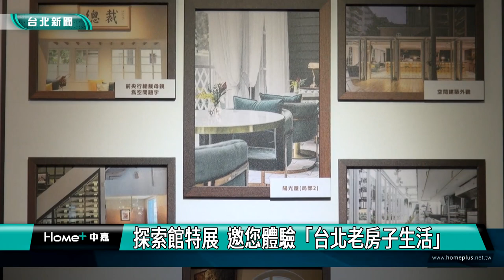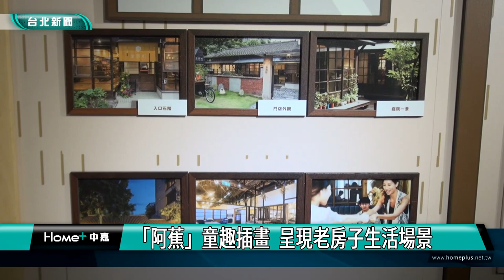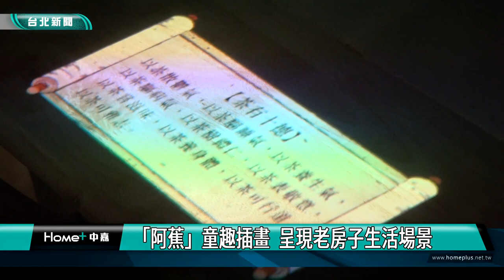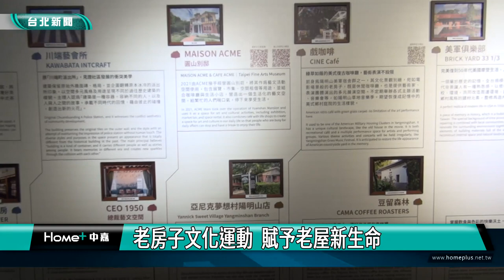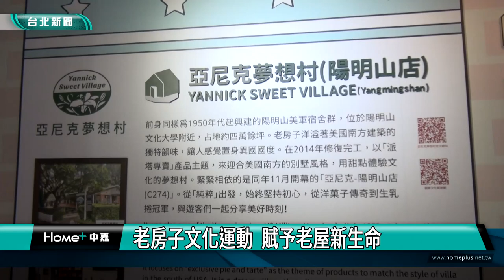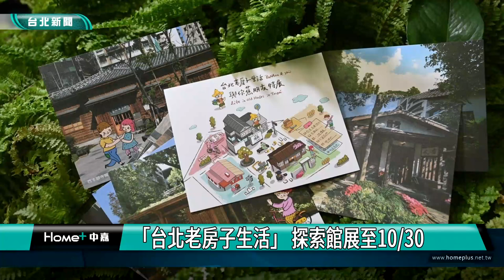北市 展覽|探索館特展 邀您體驗「台北老房子生活」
台北市政府推動老房子文化運動，賦予許多老屋嶄新面貌，為了讓民眾感受老房子的魅力，觀光傳播局特別舉辦「台北老房子生活-與你蕉朋友」特展，結合知名插畫家「阿蕉」的創作，與多媒體展示，帶領觀眾重新認識台北老房子。